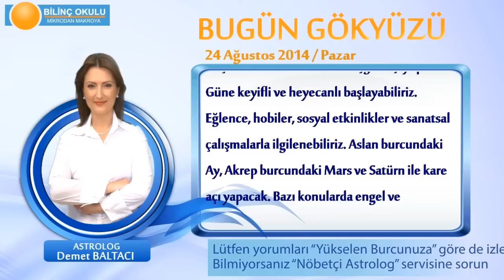KOVA Burcu, GÜNLÜK Astroloji Yorumu,24 AĞUSTOS 2014, Astrolog DEMET BALTACI Bilinç Okulu